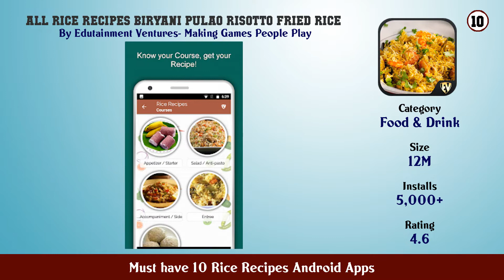Must have 10 Rice Recipes Android Apps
11. Indian Rice Recipes

10. All Rice Recipes Biryani Pulao Risotto Fried Rice

9. Rice recipes

8. 999 Rice Recipes

7. Rice Recipes

6. Fried Rice Recipes

5. Best Fried Rice Recipe Collection

4. Easy Rice Recipes

3. Recipes with rice

2. 201 All Rice Recipes

1. Rice Recipes